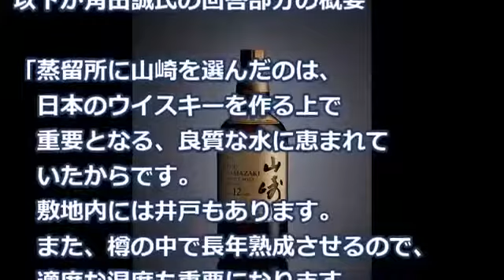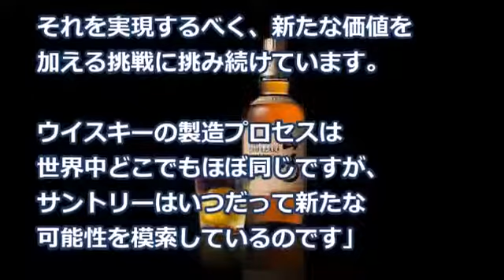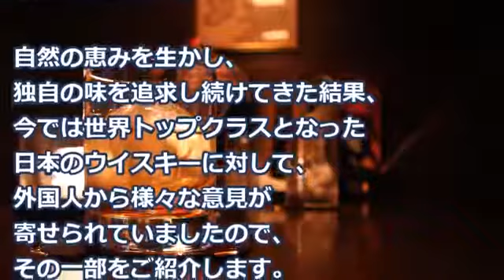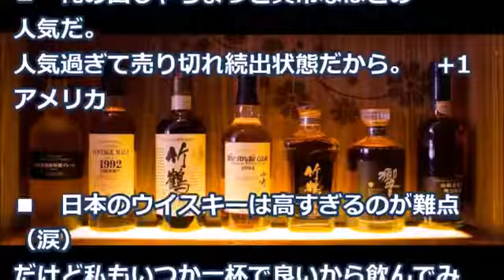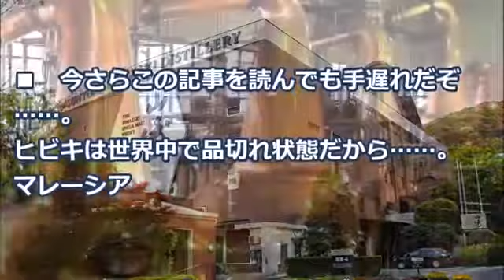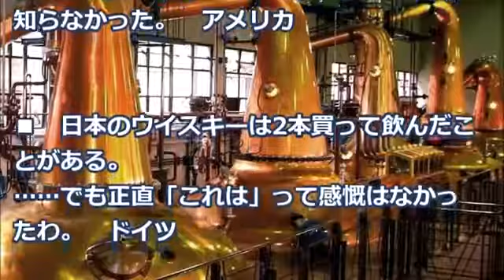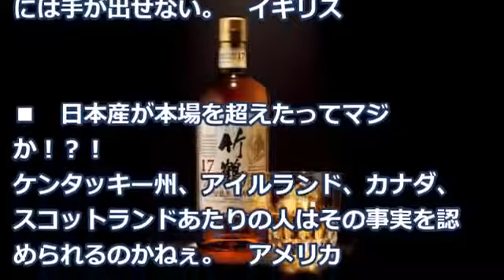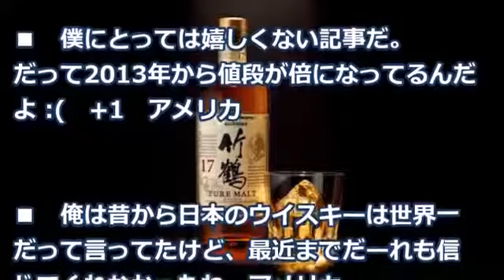【海外の反応】驚愕!!本場を誇る外国人の度肝を抜いた日本のウイスキーの実力!!そもそも次元が違うと絶賛の嵐!!品切れ続出に困惑気味!!ビックリ!![HD]